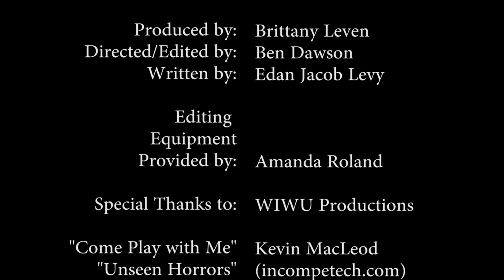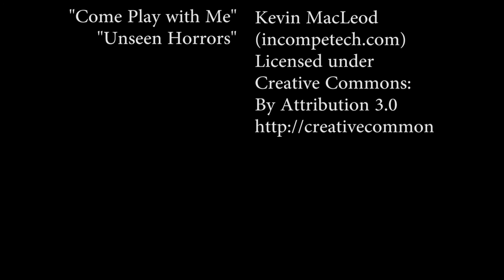Dead Land the Webseries Chapter 1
The First Chapter: In an apocalyptic world rundown with zombies, where society has morphed into absurdity, where the only rule is the survival of the fittest and calling dibs on stuff; Lucas, a young loner, is in a pickle. He was followed by zombies, his hideout was compromised, & he’s doomed; until an unexpected visit changes the scene.